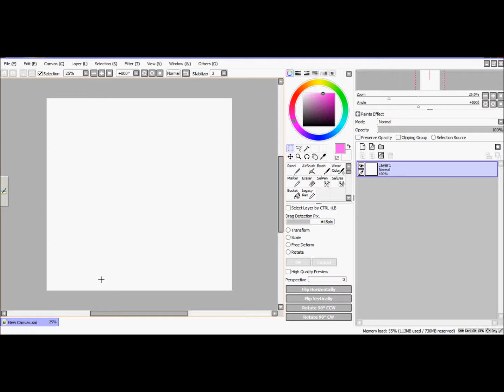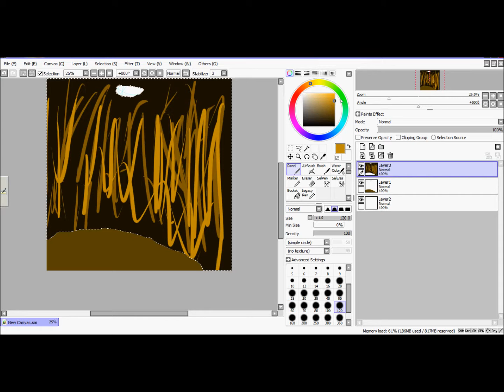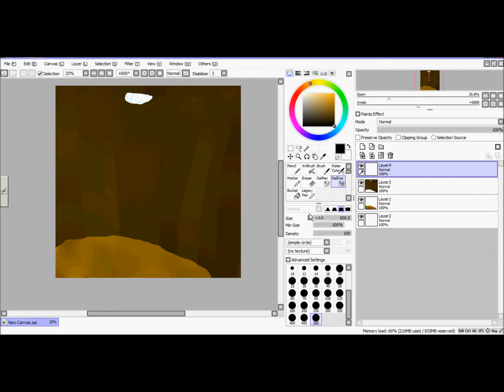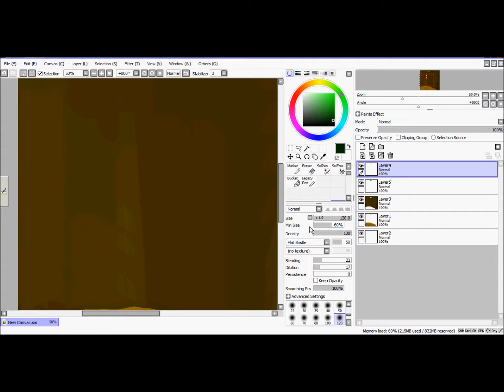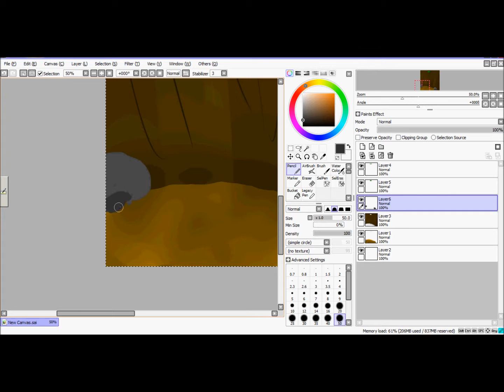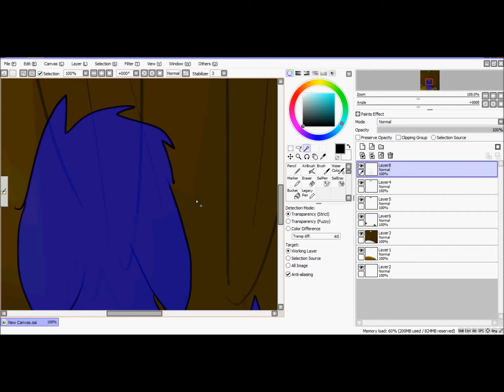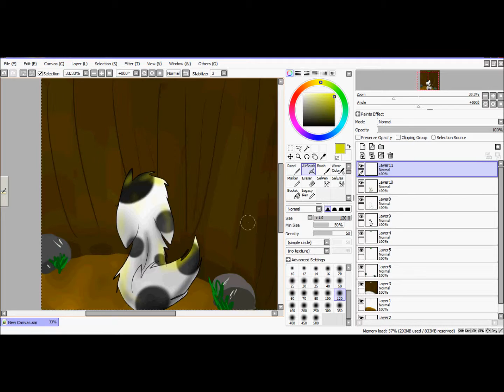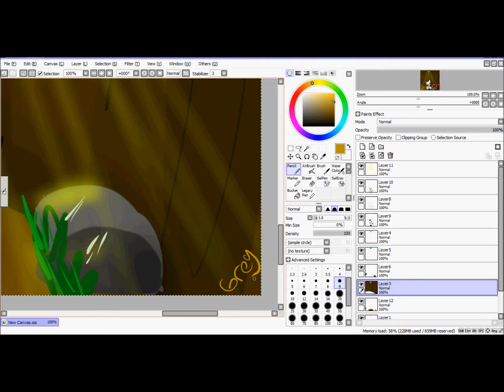Speedpaint- Falling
this is an old speedpaint from like 2011? just wanted to post it. enjoy~ ^^